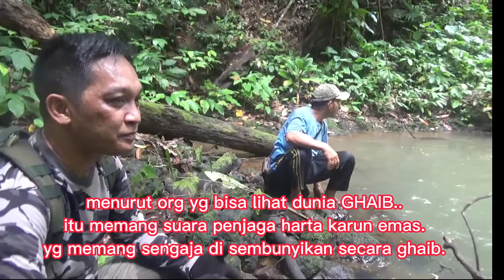EXPLORE KUTAI BARAT HARTA KARUN YAMASHITA DI BELANTARA KALIMANTAN -MUNCUL SUARA GHAIB MENJAWAB ??